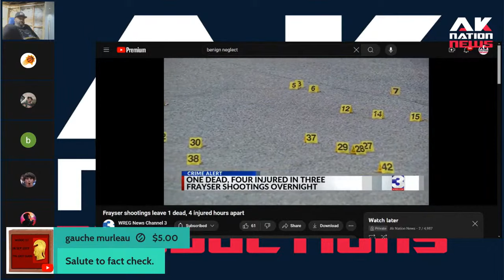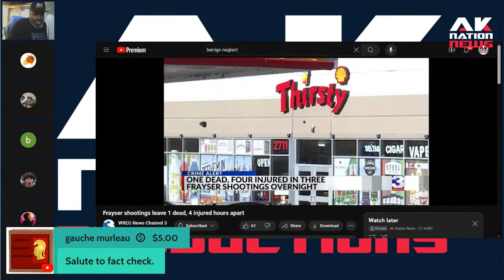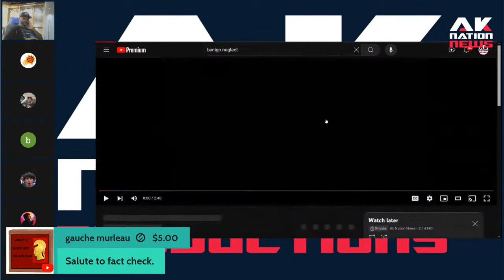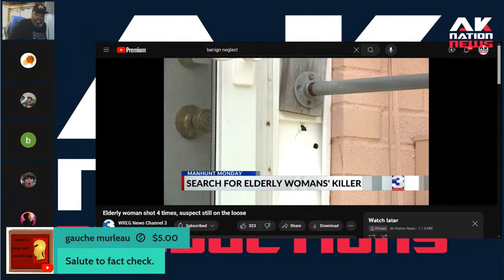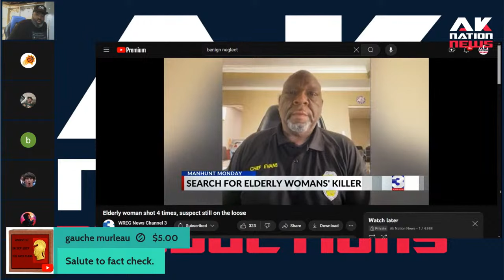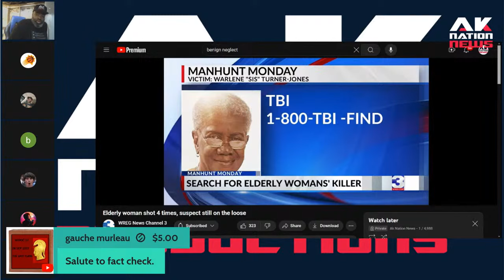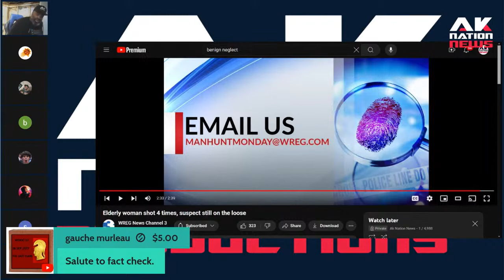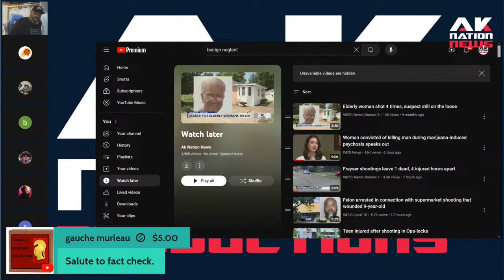Two 80-year-olds are shot dead by thugs in tragic cases of mistaken identity in Memphis.